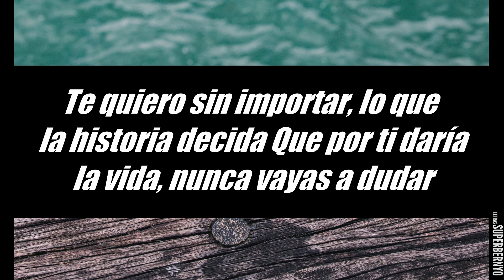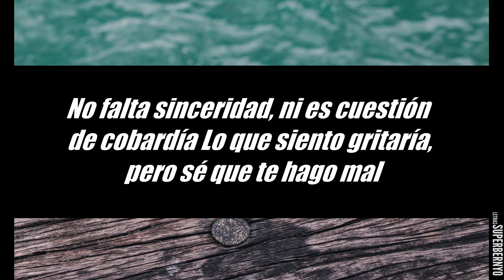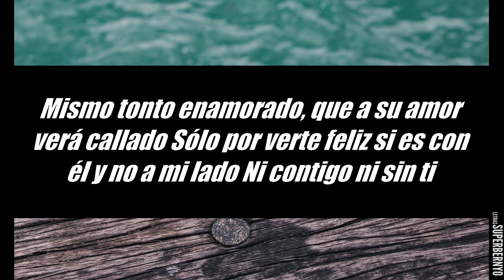NI CON TIGO NI SIN TI - PEPE AGUILAR - LETRA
Ni Contigo, Ni Sin Ti
Pepe Aguilar

Duermo para en ti soñar
No te miento cuando digo, este amor es de verdad
Te quiero sin importar, lo que la historia decida
Que por ti daría la vida, nunca vayas a dudar
Y y y es tan sólo por amor, que no quiero hacerte daño
Ni causarte algún dolor, créeme que será mejor
Si no digo que te amo
Porque tengo el corazón por quererte demasiado
Sin que seas para mí, porque sigo siendo así
Mismo tonto enamorado, que a su amor verá callado
Sólo por verte feliz si es con él y no a mi lado
La la la la verdad, vivo en la melancolía
Al saber que no eres mía, y siempre en mente estar
No falta sinceridad, ni es cuestión de cobardía día
Lo que siento gritaría, pero sé que te hago mal
Y es tan sólo por amor, que no quiero hacerte daño
Ni causarte algún dolor, lo que hago es lo mejor
Por que tengo el corazón equivocado por quererte demasiado
Sin que seas para mi, porque sigo siendo así
Es que tengo el corazón equivocado por quererte demasiado
Ese tonto enamorado, que a su amor verá callado